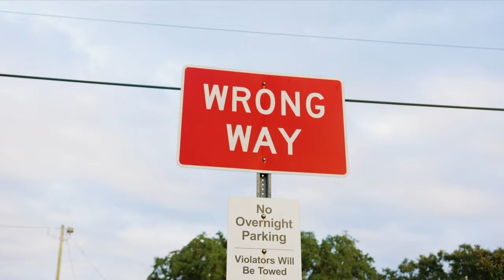Peezy Montana - Marshall Faulk (Official Music Video) Shot